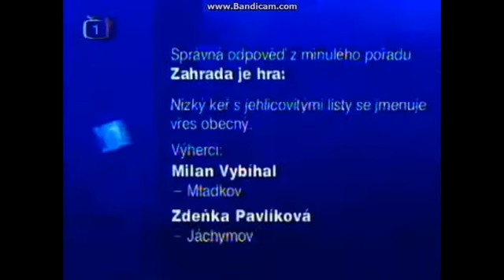Mé upravené video